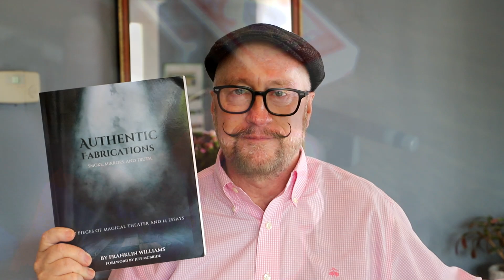Magic Product/Book Review - Authentic Fabrications, Smoke, Mirrors, and Truth. By Franklin Williams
This is my favorite book I have read this year and one I keep going back to. This book has 17 pieces of magical theater and 14 essays. I think there is a little bit of something for every magician in this book. I particularly enjoyed the essays but imagine others will enjoy the pieces. Watch the review and see if this book is right for you.
If you are interested in purchasing Authentic Fabrications By Franklin Williams you can find it at Amazon.com

Fiddle Tune: Shenandoah